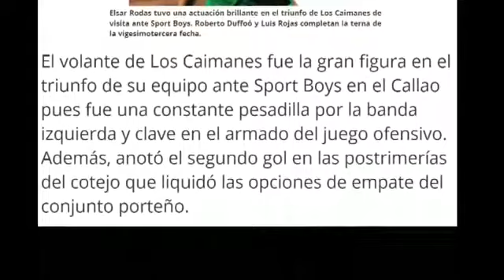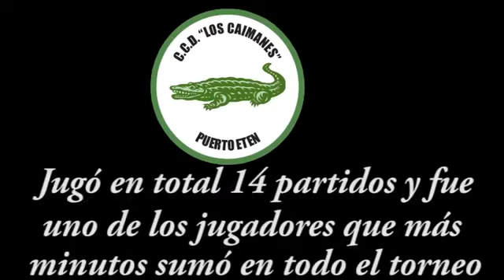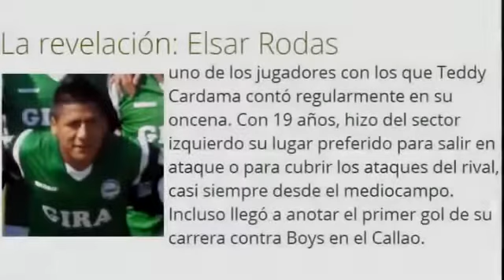Elsar Rodas Mendoza (futbolista profesional)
Empezó su carrera en la liga de Chepén. Llegó a Atlético Minero y rápidamente debutó en el cuadro naranja el 2011. En el 2013, jugó en Los Caimanes de Puerto Eten y fue el futbolista sub 20 que más minutos sumó. Logró el título y el ascenso a Primera División.